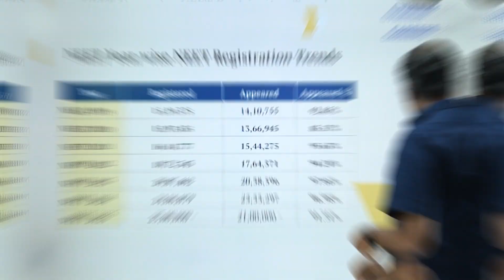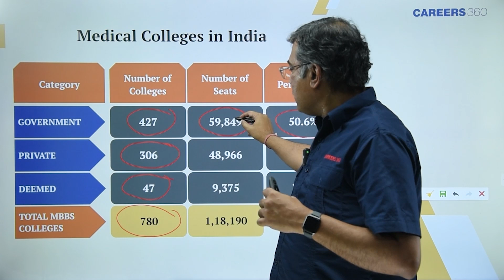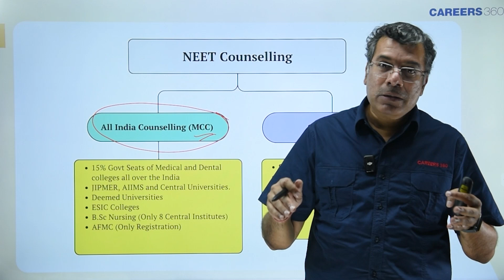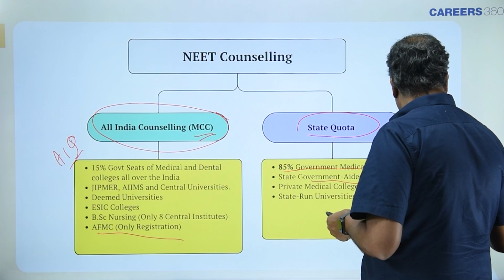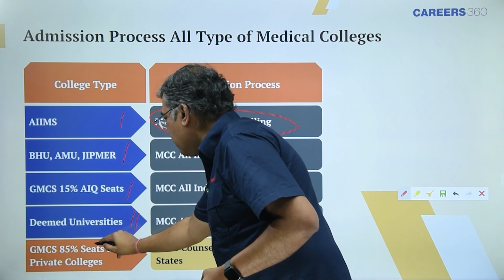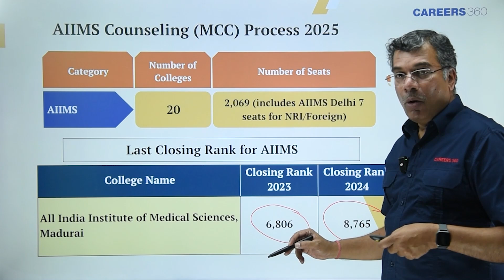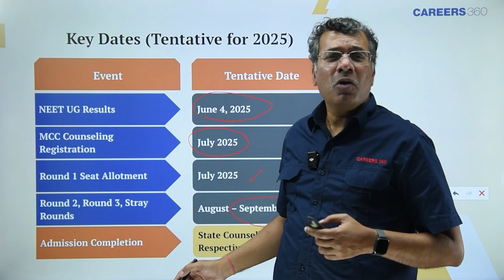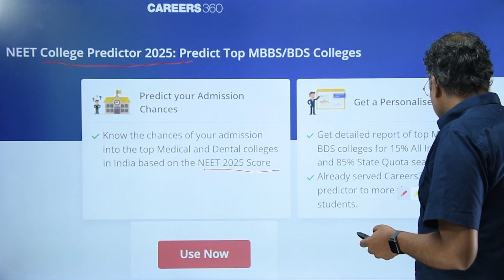📝 After NEET 2025: MBBS Counselling Process | 🏫 MBBS Govt & Pvt Colleges | Total Seats & Cutoff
📌 In this video, we explain the complete NEET 2025 counselling process, total MBBS seats available in India, government and private medical colleges, and expected cutoffs. If you’re wondering what to do after the NEET 2025 result, this video is your full roadmap to MBBS admission!

👉 Video in participation with SRM IST

what is neet 2025 counselling
 how to register for neet 2025 counselling
 mbbs government college cutoff neet 2025
 private medical college fees in india
 neet 2025 counselling date
 total mbbs seats in india 2025
 government vs private mbbs college
 state quota vs all india quota neet
 neet 2025 expected cutoff for mbbs
 which college will i get after neet 2025
 how many marks required in neet for government college
 neet 2025 score vs rank
 what is mcc counselling
 aiq counselling neet 2025
 what is state quota in neet
 private mbbs colleges with low fees
 neet 2025 cutoff for obc
 neet 2025 cutoff for sc
 neet 2025 cutoff for st
 how many government mbbs colleges in india
 how to apply for mbbs counselling
 neet counselling step by step
 when will neet 2025 counselling start
 mbbs admission through neet
 minimum marks to get mbbs seat
 what is deemed university in neet counselling
 can i get mbbs seat with 400 marks
 best private mbbs colleges in india
 top government medical colleges in india
 neet 2025 mbbs fees
 total seats in neet for mbbs
 neet counselling kaise kare
 documents required for neet counselling
 neet seat allotment process
 neet mcc counselling full process
 what is choice filling in neet counselling
 how to check neet seat matrix
 neet counselling kaise hota hai
 private college mbbs admission process
 what is bond in government medical college
 neet 2025 reservation criteria
 neet cutoff 2025 state wise
 how to get mbbs seat through management quota
 neet 2025 college predictor
 best mbbs colleges under neet
 neet ug 2025 counselling explained
 mbbs admission process after neet
 round 1 neet counselling explained
 neet mop up round kya hota hai
 neet 2025 counselling registration link